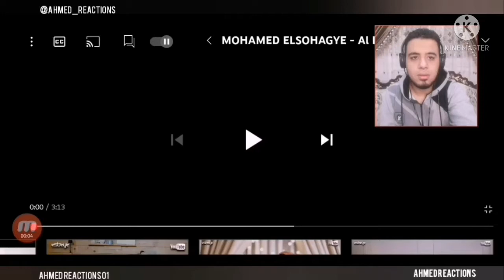(Egyptian reaction) one of my favorite singer almaesbeye almskfah sholawat indonesia cover ❤️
Assalam ALIKUM WRB my family I hope you are doing well. My name is Ahmed and from Egypt and I do a reaction videos on sabyan and Esbeye group from Indonesia and another reaction videos and recording with my voice
And if you like this video please don't forget support me with subscribe and like and active the bell to receive everything I uploaded Insha Allah and watch the latest videos and share with your friends and follow my social media this the links
To contact with me and send me your suggestions and to be a friend
And thank All for your time and support me
And Assalam ALIKUM WRB ❤️🙏😊